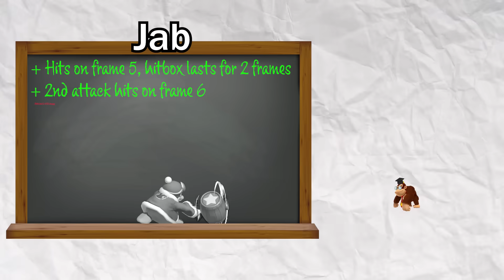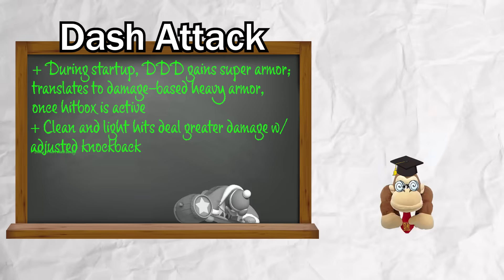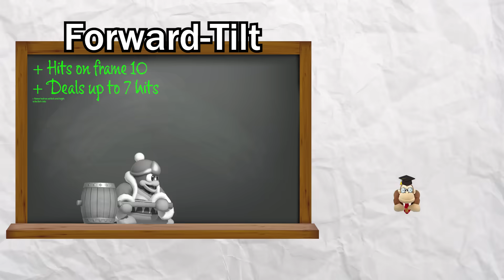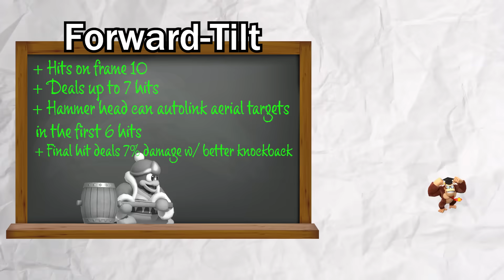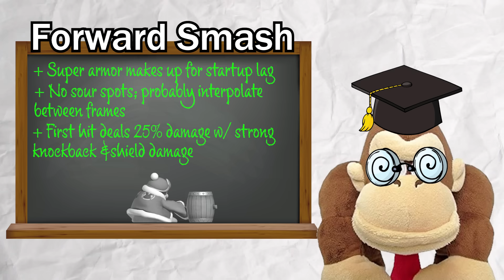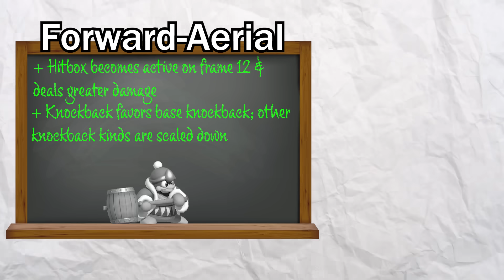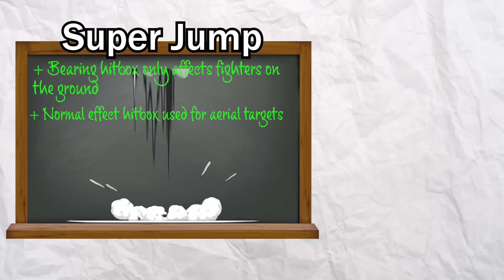We Made DeDeDe BROKEN in Smash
DeDeDe haters punching the air right now
DeDeDe is an absolute gigachad now. The man the myth the legend @TCNick3 came through and battled it out with this amazing mod. The penguin is back and better than ever with all sorts of changes in this amazing mod. Many thanks to the modders for doing such a great job with this! Link to play as this super penguin below! Going to be consistently uploading every week or two on Thursday or Friday afternoons EST if I can!

Thank you thank thank you for the continued growth, we hit 70k!!
Every comment I read and heart! You guys keep me going with the comments and likes so please keep it going as YouTube is not my full time and I really appreciate it.
THANK YOU DONG MEN!!
Cannot thank you all enough for being a part of the Dong Men and being so supportive in the comments and discord!

Editor: @snobwhohatesyou

Gang-Plank Galleon - Super Smash Bros. Ultimate
Persona 3 - During the Test
Persona 4 - Reach Out To The Truth (First Battle)
Desembra - Get Blazed
Persona 5 - My Homie
Persona 4 - Like a Dream Come True
Goofy Ahh Emoji Type Beat
Persona 5 - Life Will Change
Persona 4 - Reach Out To The Truth (Instrumental)
Persona 4 - Traumerei
monkeys are coming - monkey

ignore this part below Dong Men we need to hit 100k this year somehow
SuperSmashBros SmashBrosUltimate ExpandDongMan SSTier SuperSmashBros Nintendo Switch EliteSmash SSBU Kazuya Mario Minecraft Steve DonkeyKong Link Samus DarkSamus Yoshi Kirby Fox Pikachu Luigi Ness CaptainFalcon Jigglypuff Peach Daisy Bowser IceClimbers Sheik Zelda DrMario Pichu Falco Marth Lucina YoungLink Ganondorf Mewtwo Roy Chrom MrGameAndWatch MetaKnight Pit DarkPit ZeroSuitSamus Wario Squirtle Ivysaur Charizard PokemonTrainer DiddyKong Lucas Sonic KingDedede Olimar Lucario ROB ToonLink Wolf Villager Megaman WiiFitTrainer RosalinaAndLuma LittleMac Greninja Mii Palutena PacMan Robin Shulk BowserJr DuckHunt Ryu Ken Corrin Cloud Bayonetta Inkling Ridley KingKRool Isabelle Incineroar PiranhaPlant Joker banjo Terry Byleth Waluigi Minecraft Steve Pyra Mythra .EXE Why are you still reading these tags King you should be spending this time achieving your dreams and goals